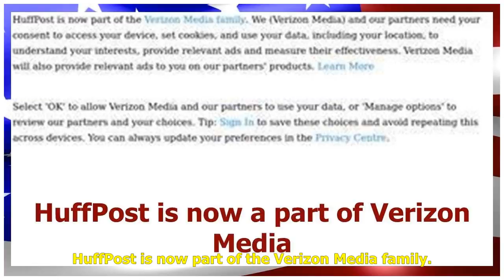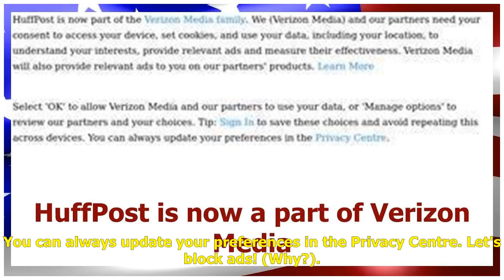HuffPost is now a part of Verizon Media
HuffPost is now part of the Verizon Media family. We (Verizon Media) and our partners need your consent to access your device, set cookies, and use your data, including your location, to understand your interests, provide relevant ads and measure the...